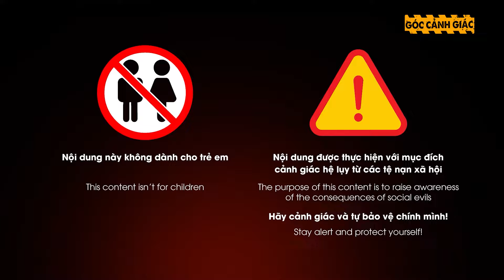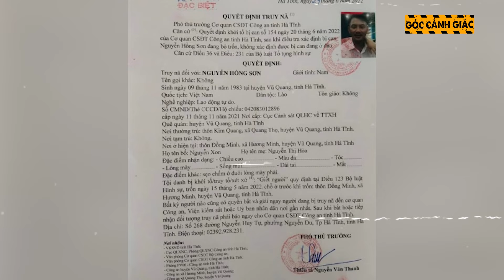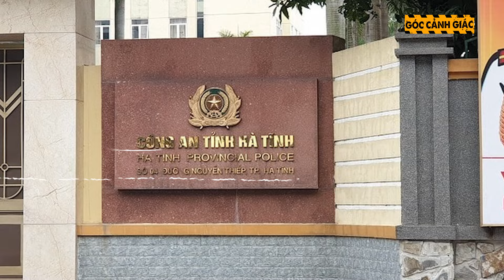Hành trình truy bắt gã sát nhân trốn nã vào rừng sâu làm trùm buôn hàng cấm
Ngày 29-1, Công an tỉnh Hà Tĩnh cho biết đã bắt được Nguyễn Hồng Sơn (41 tuổi, trú ở xã Quang Thọ, huyện Vũ Quang, Hà Tĩnh) đang bị truy nã đặc biệt về tội giết người. Theo hồ sơ vụ án, cách đây gần 2 năm, ngày 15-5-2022, tại Trạm Kiểm lâm bảo vệ rừng thuộc Tiểu khu 156, Vườn Quốc gia Vũ Quang thuộc xã Quang Thọ, huyện Vũ Quang, tỉnh Hà Tĩnh đã xảy ra một vụ án giết đặc biệt nghiêm trọng. Nạn nhân là một người đàn ông tên H (SN 1980), trú tại thị trấn Vũ Quang. Hung thủ ra tay sát hại là Nguyễn Hồng Sơn (SN 1983, trú tại thôn Kim Quang, xã Quang Thọ, huyện Vũ Quang.